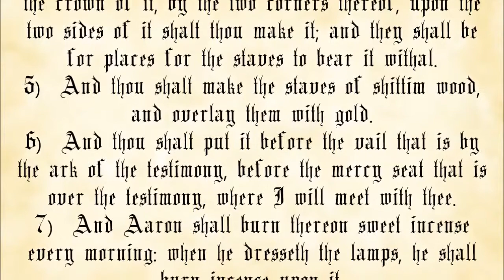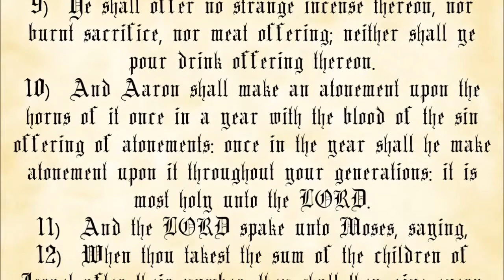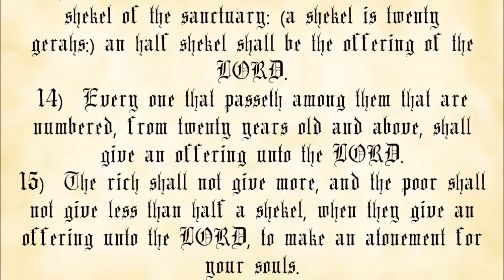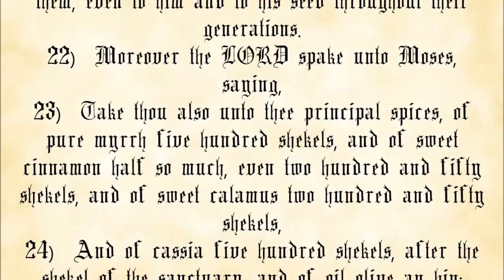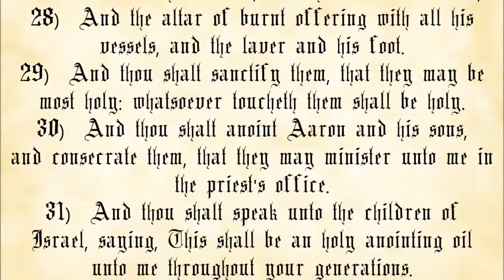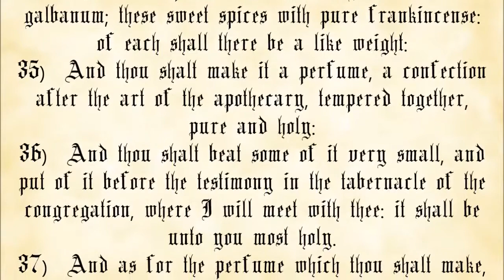Exodus Chapter 30 - King James Authorized Version with text